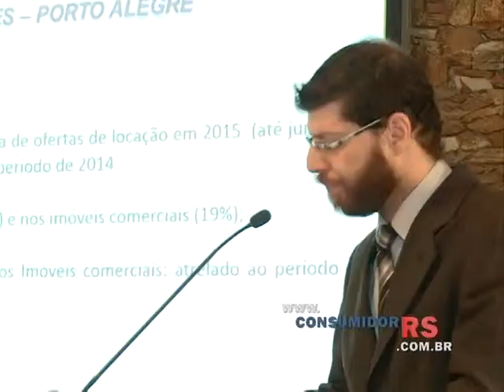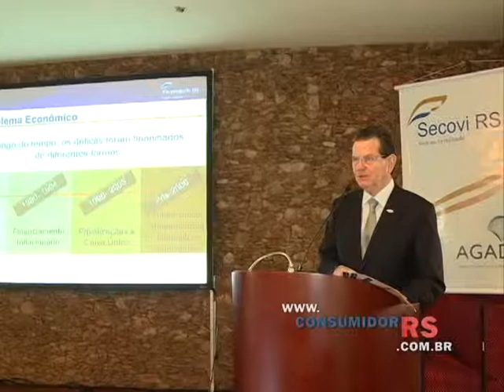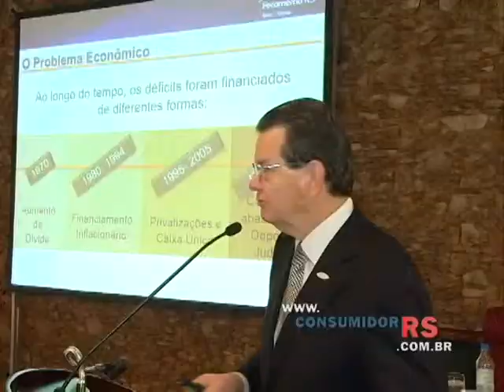Secovi/RS-Agademi promove reunião-almoço com associados (Jornal de 17/8/15)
Secovi/RS-Agademi promove reunião-almoço com o presidente do Sistema Fecomércio-RS/Sesc/Senac, Luiz Carlos Bohn, que palestrou sobre o tema “O Rio Grande tem saída?”